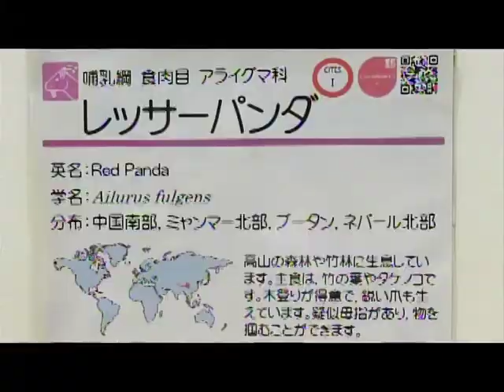京都市動物園 レッサーパンダ うたた寝パンダ KYOTO CITY ZOO The lesser panda which dozes Cute Lesser panda Cute Red Panda